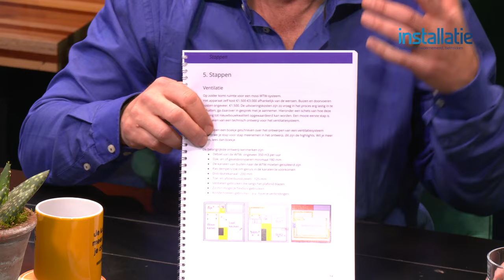Ventilatie: de rode loper naar de warmtepomp. Huisfluisteraar Lars Boelen in VSK Nieuwscafé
Huisfluisteraar, keukentafeladviseur en kierenjager. Lars Boelen is pleitbezorger van stapsgewijs renoveren. Een warmtepomp is pas het sluitstuk van vele kleine stappen op weg naar duurzaam. In het interview in het VSK Nieuwscafe leggen we de focus op de rol van ventilatie. Volgens Lars Boelen wordt de rol van ventilatie bij woningverduurzamer schromelijk onderschat. Hier legt hij uit waarom.